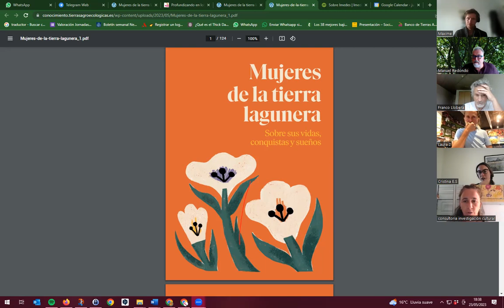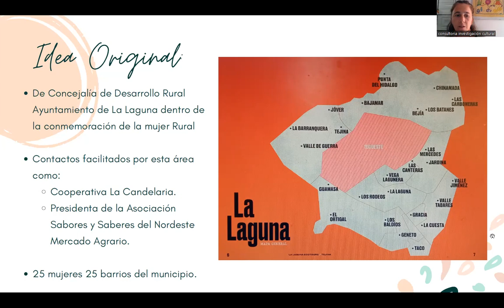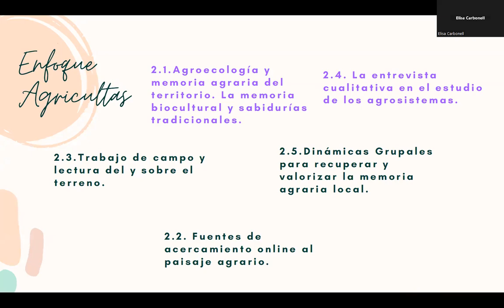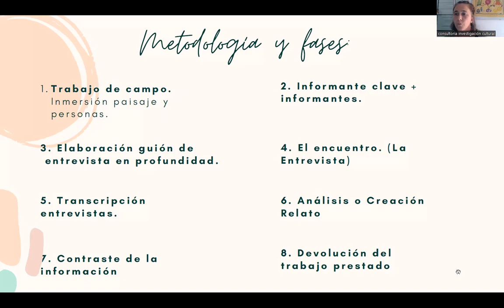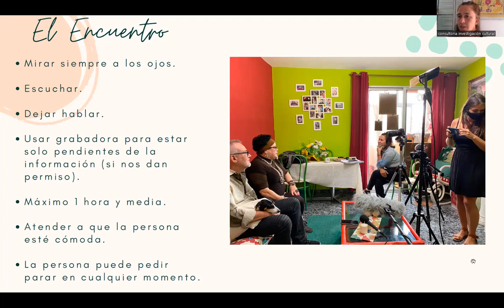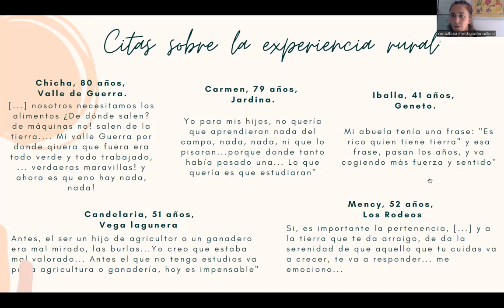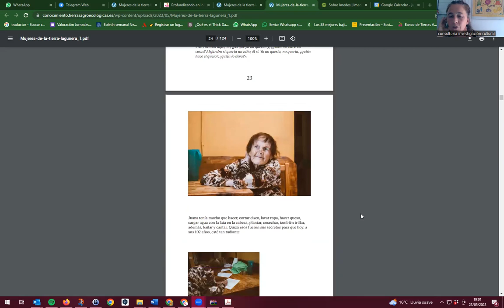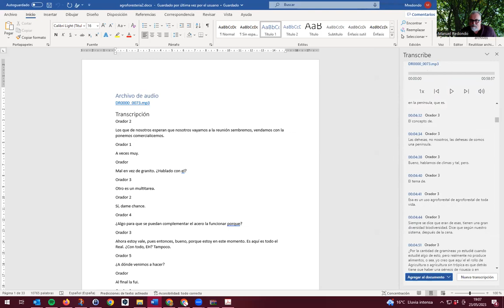Mujeres de la tierra lagunera Sobre sus vidas, conquistas y sueños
Segunda sesión del ciclo "Profundizando en los retos de la dinamización agroecológica" que organiza Red Terrae en el marco de la décima edición del programa de dinamizadores de iniciativas locales agroecológicas DILAS. Interviene Miriam Botanz Guimerá.
Desde hace años que en Red Terrae venimos acuñado el término de "agricultas" relativo a todas aquellas personas que salvaguardan el patrimonio natural e inmaterial de aquellas actividades agrarias que cuidaban nuestros paisajes naturales. Personas agricultas y en femenino pues sin duda, además de reivindicar la injusta invisibilización histórica de las mujeres rurales, con frecuencia son ellas las que mejor recuerdan ese pasado libre de pesticidas y fertilizantes.
Este trabajo que realizó nuestra compañera DILAS en San Cristóbal de la Laguna, como dice en la introducción de su libro "Es un regalo para las generaciones actuales que habitan... poder conocer a las protagonistas de estas historias, inspirarse de su fuerza y de su poder"